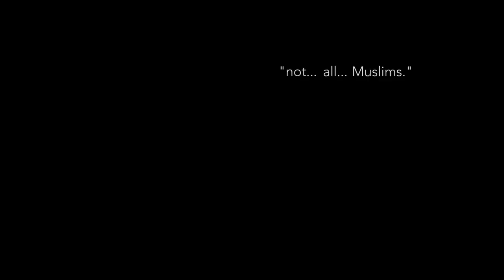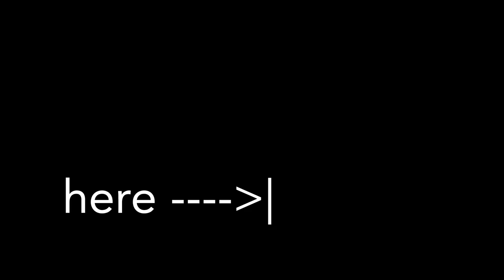Douglas Murray on Tommy Robinson and the Elites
Douglas Murray points out a terrifying fact: Tommy Robinson was targeted for being a political inconvenience.